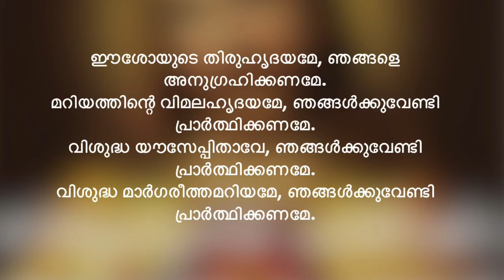തിരുഹൃദയ പ്രതിഷ്ഠ | അനുദിനം ചൊല്ലാൻ | Malayalam Catholic Prayer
തിരുഹൃദയ പ്രതിഷ്ഠ (അനുദിനം ചൊല്ലാൻ)
ഈശോയുടെ തിരുഹൃദയമേ, ഈ കുടുംബത്തെയും, ഞങ്ങളെ ഓരോരുത്തരെയും ഞങ്ങൾ അങ്ങേക്കു പ്രതിഷ്ഠിക്കുന്നു. ഞങ്ങളുടെ കുടുംബത്തിൽ അങ്ങു രാജാവായി വാഴണമേ. ഞങ്ങളുടെ ഉദ്യമങ്ങളെല്ലാം ആശീർവദിക്കുകയും ഞങ്ങളുടെ സന്തോഷങ്ങൾ വിശുദ്ധീകരിക്കുകയും സങ്കടങ്ങളിൽ ആശ്വാസം നൽകുകയും ചെയ്യണമേ. ഞങ്ങളിൽ ആരെങ്കിലും അങ്ങയെ ഉപദ്രവിക്കുവാനിടയായാൽ ഞങ്ങളോടു ക്ഷമിക്കണമേ. ഈ കുടുംബത്തിലുള്ളവരെയും ഇവിടെ നിന്ന് അകന്നിരിക്കുന്നവരെയും സമൃദ്ധമായി അനുഗ്രഹിക്കണമേ.

മരണം വഴി വേർപെട്ടുപോയിരിക്കുന്ന ഞങ്ങളുടെ കുടുംബാംഗങ്ങളെ നിത്യ സൗഭാഗ്യത്തിലേക്കു പ്രവേശിപ്പിക്കേണമേ. അങ്ങയെ കണ്ടാനന്ദിക്കുവാൻ സ്വർഗ്ഗത്തിലെത്തുന്നതുവരെ ആത്മീയവും ശാരീരികവുമായ എല്ലാ  വിപത്തുകളിൽ നിന്നും ഞങ്ങളെ കാത്തുകൊള്ളണമേ. മറിയത്തിന്റെ വിമലഹൃദയവും മാർ യൗസേപ്പിതാവും ഞങ്ങളുടെ ഈ പ്രതിഷ്ഠയെ അങ്ങേക്കു സമർപ്പിക്കുകയും ജീവിതകാലം മുഴുവൻ ഇതിന്റെ സജീവസ്മരണ ഞങ്ങളിൽ നിലനിർത്തുകയും ചെയ്യട്ടെ. ആമ്മേൻ

സുകൃതജപം
ഈശോയുടെ തിരുഹൃദയമേ, ഞങ്ങളെ അനുഗ്രഹിക്കണമേ.
മറിയത്തിന്റെ വിമലഹൃദയമേ, ഞങ്ങൾക്കുവേണ്ടി പ്രാർത്ഥിക്കണമേ.
വിശുദ്ധ യൗസേപ്പിതാവേ, ഞങ്ങൾക്കുവേണ്ടി പ്രാർത്ഥിക്കണമേ.
വിശുദ്ധ മാർഗരീത്തമറിയമേ, ഞങ്ങൾക്കുവേണ്ടി പ്രാർത്ഥിക്കണമേ.